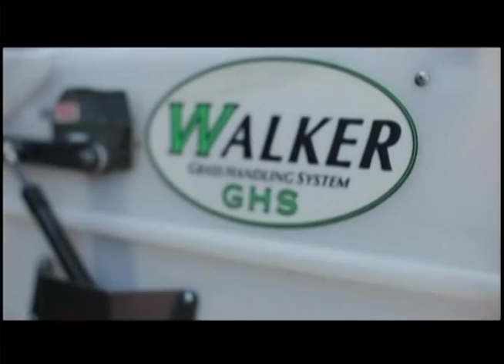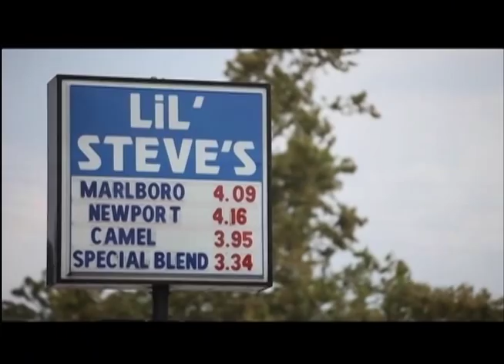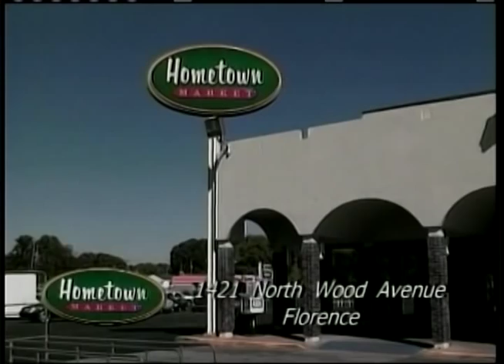The Terry Bowden Show 10-09-2011